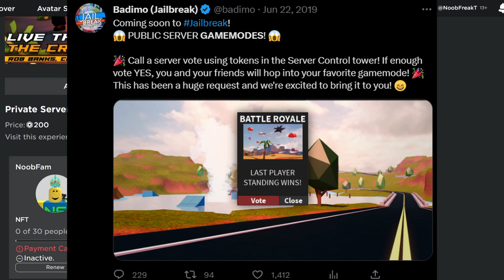Why Gamemodes were a FAILURE (How to Fix) | Roblox Jailbreak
Today I discuss the issues with Jailbreak gamemodes, and propose some solutions if the devs ever want to re add them!

🏆 Jailbreak is an award-winning game played over six billion times where you can orchestrate a robbery or stop the criminals before they get away! Team up with friends for even more fun and plan the ultimate raid or heist. What role will you play?

🖥 Programmed by Badcc. @badccvoid
🎨 Designed by asimo3089.  @asimo3089

00:00 - Intro
00:36 - Point 1
02:17 - point 2
03:10 - Point 3
04:32 - Outro